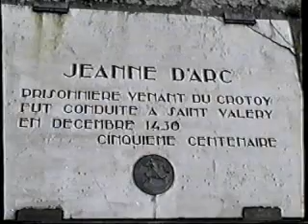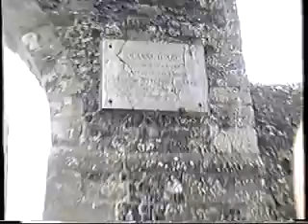fêtes Guillaume 12 et 13 juin 1999 Saint Valéry sur somme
fêtes Guillaume 12 et 13 juin 1999 Saint Valéry sur somme par Dominique Pilon